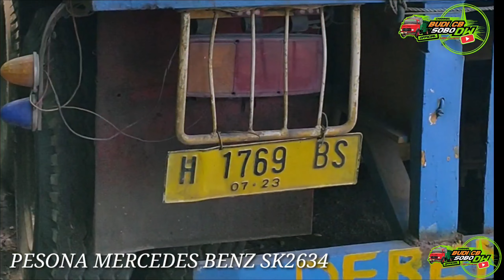EDISI REVIEW TRUCK TRAILER PANTURA (TRACTOR HEAD) MERCY, UD TRUCK, HINO & FAW SODREK DI LASEM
Halllo Truck Pantura

Berjumpa Lagi Dengan Team Sodrek Truck Pantura By. Budi CB SOBO DW

Kali ini ak shooting Truck Dipantura, Ini Edisi Truck Tractor Head (Trailer)

Ini adalah Unit Yg sering Melintas Pantura.
1. Mercedes Benz Heavy Duty SK2634 Pt. Siba Surya

2. UD Truck Quester Tipe GKE280, CWE280

3. Hino Truck Tipe SG260TI, SG260TH & SG285TH

4. FAW Truck DB5000TH & Isuzu Giga FVZ285 Punya Pt. Adil Jaya Semarang...

Penasaran Langsung Saja Simak Vidionya.

"Tentreming Ati Gumantung Roso Panarimo"

Demikian atas Perhatiannya Saya Ucapkan Terima Kasih...

Salam
Budi Truckmania

00:00 Menit Intro Volvo Truck FM12 Trailer Siba Surya
00:13 Menit Intro Truck Mercedes Benz SK2634 Siba Surya
00:33 Menit Saat Truck Mercy SK2634 Otw Surabaya
01:00 Menit Engine Model OM904LA, V6 Mercy SK2634
01:57 Menit Saat Mercedes Benz SK2634 Siba Surya Melintas Pantura
02:39 Menit Saat Mercedes Benz SK2634 Muat Gandum Dibungkus Jumbo Back 51 Ton Di Jenu Tuban
03:26 Menit Pesona Truck Mercedes Benz Axor Pertamina & 4928T Siba Surya
04:07 Menit Truck UD Truck Quester GKE280, CWE280 Pantura (Cabin Hijau & Putih)
05:40 Menit Truck Isuzu Giga GVZ 285 & FAW DB300TH Pt. Adil Jaya Semarang
07:15 Menit Hino Truck Trailer SG260TI, SG260TH, SG285TH Melintas Pantura Lasem
09:58 Menit FAW Truck DB300TH Lagi Parkir Beli Air Minun Di Alfamart Depan RSI Lasem Rembang